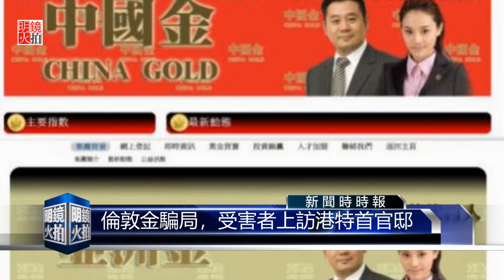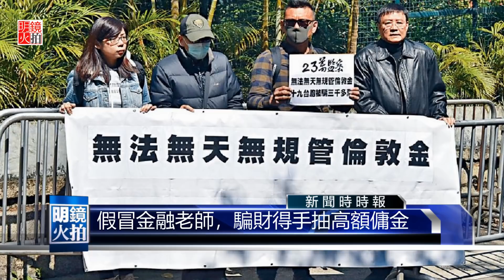倫敦金騙局詐82億人民幣，上訪香港特首官邸示威（《新聞時時報》2018年7月19日）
香港當局最近高調搗破倫敦金騙局，並逮捕了多名相貌姣好的女子，指控她們假冒投資專家涉嫌色誘中國男子入局，最後投資者人財兩空。而倫敦金騙局也透過中國QQ和微信群組，以“金融老師”的名義哄騙中國投資者，30多名被騙的投資者18日上訪香港特首林鄭月娥的禮賓府官邸，又到警察總部外示威，高喊“還我血汗錢”等口號。